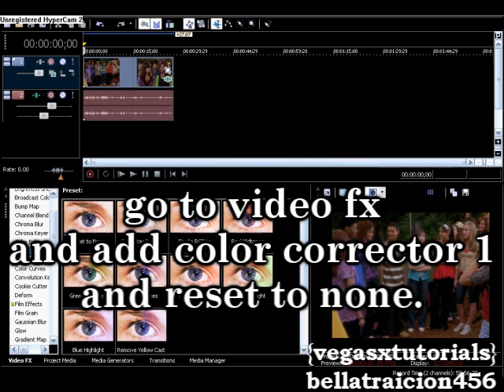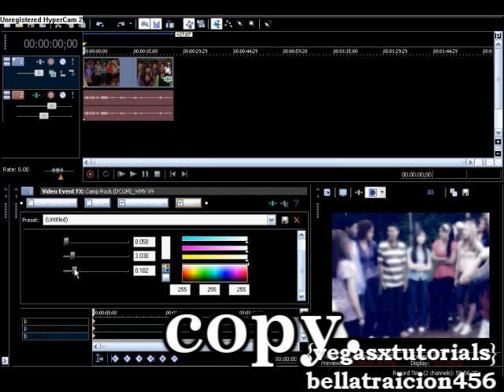Sony Vegas Tutorial || Effect and Coloring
Made by bellatraicion456;
if used effect or coloring pelase credit meh;
thankksss!